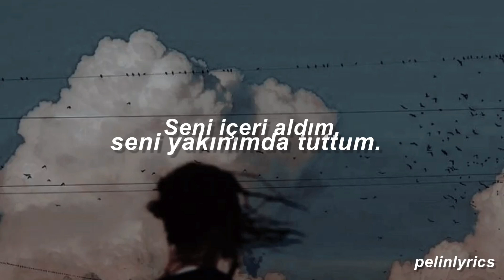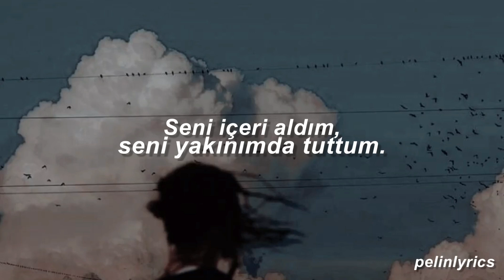Alec Benjamin-The Knife In My Back (TÜRKÇE ÇEVİRİ)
Bu şarkıyı kaybettiğim ‘arkadaş’ larıma adıyorum 🥂

Lyrics;
I am slowly learning that the things you promised me
Are burning like the embers of a thousand willow trees
And every single secret has been broadcast like TV
Now all the threads are severed that were tying you to me

I thought we were friends, but now we're enemies

Pull your knife out of my back, your blood runs black
I was just surprised at how you turned on me so fast
I let you in, I held you close
My blood flows like a river cause I trusted you the most
And now I know it's over (woo-ooh ooooh)

I was so naive, I even let you in my home
Took you out for dinner and let you wear my clothes
I can't even breathe, I have your scent still in my nose
It's like I almost miss you, I should have known